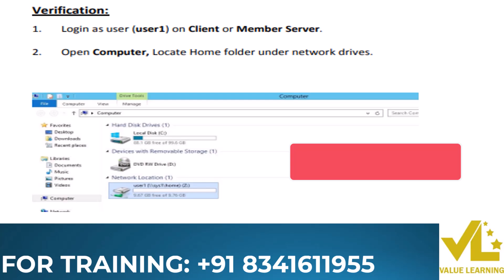LAB 20 CONFIGURING HOME FOLDER IN 2012 SERVER | Hardware and Networking Training | VALUE LEARNING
01 – Windows Server 2012 R2 Tutorial From Start

On My channel you will find all Step By step guides and How to guide.

On my YouTube Channel, you will also find video related with.
• windows server 2012 tutorial for beginners
• windows server 2012 r2 installation and configuration
• windows server 2016 tutorial for beginners
• windows server active directory
• windows server active directory tutorial
• windows server backup 2012
• windows server backup and restore
• windows server 2008 backup and restore
• windows server 2012 backup and restore
• windows server 2003 backup and restore
• windows server 2008 r2 backup and restore
• incremental backup windows server 2008
• how to backup windows server 2012
• how to backup windows server 2008 r2
• windows server 2016 installation
• windows server 2016 hyper-v
• windows server 2016 containers
• windows server 2016 review
• windows server 2016 active directory
• Windows server 2016 tutorial
• windows server core
• server core 2012 r2
• server core installation
• server 2012 core to gui
• configuring server core
• configuration windows server core 2012
• windows server core 2012